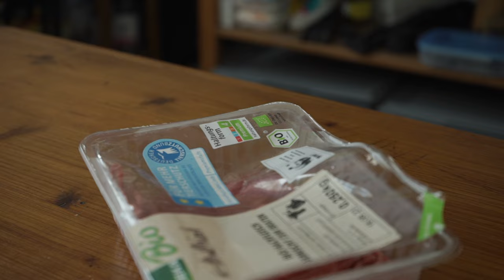[No Cut Cooking ASMR] Who Knows Where Meatballs Were First Created? / Meatballs Ramen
In this [No Cut Cooking ASMR] video, we explore the fascinating mystery of where meatballs might have originated while preparing a delicious twist—Meatballs Ramen! Watch as we combine these two favorites into one comforting and flavorful dish. Follow along to learn how to make it step by step!

👇👇👇You might also find these interesting.👇👇👇
[No Cut Cooking ASMR] "面条" For Chinese, This Is The Most Basic And Fundamental Of All Noodles
[No Cut Cooking ASMR] Do You Think You Can Eat This For Lunch? / Hot Lava Noodle Soup

Dried Organic Shiitake Mushrooms
Korean soy sauce
chicken bouillon
getrocknet Shiitake Pilze
Hühner Kraftbouillon
Shiitake (Dried Mushrooms) BIO
Korean soy sauce
Chicken Stock Cubes